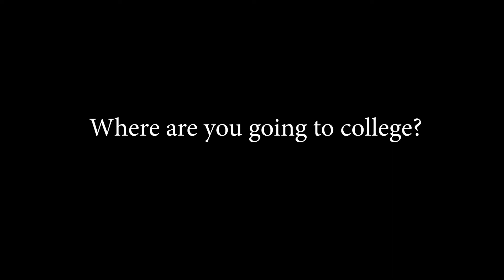SUMMIT VIEW 9.4.20